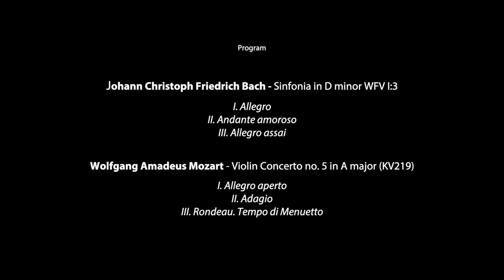J.Ch.F. Bach, W. A. Mozart | Arte dei Suonatori & Paweł Zalejski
Concert performed in Bazar Poznański, Poznań, Poland
Festival Early Music-Persona Grata, December 2020

Paweł Zalejski - violin
Arte dei Suonatori Orchestra

Johann Christoph Friedrich Bach (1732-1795) - Sinfonia in D minor WFV I:3
I. Allegro
II. Andante amoroso

Wolfgang Amadeus Mozart (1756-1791) - Violin Concerto no. 5 in A major (KV219)
I. Allegro aperto
II.  Adagio
III. Rondeau. Tempo di Menuetto

Production:
Krzysztof Gawlas - sound
Przemysław Wawrzyniak/ A&P Film - video